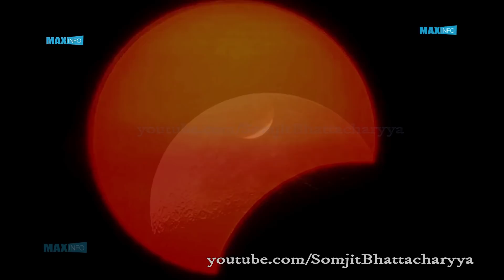১১ই অগাস্ট সূর্যগ্রহণ | গ্রহণ একা আসেনা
১১ই অগাস্ট সূর্যগ্রহণ কখন দেখা যাবে?

গ্রহণ একা আসেনা  |  চন্দ্রগ্রহণের ১৪ দিন আগে বা পরে সূর্যগ্রহণ হবেই |  সাধারণত ২টো গ্রহণ পরপর হয়  | কখনো আবার পরপর ৩ টি  গ্রহণ হয়ে থাকে |  ঠিক এবার যেমন হচ্ছে | ২৭শে জুলাই এর চন্দ্রগ্রহণ এর ১৮ দিন আগে ১৩ই জুলাই হয়ে গেছে আংশিক সূর্যগ্রহণ  | আবার ২৭শে জুলাই এর ১৪ দিন পরে ১১ই  অগাস্ট হতে চলেছে আংশিক সূর্যগ্রহণ  | ২০১৮ এর ১১ ই   অগাস্ট   এর সূর্যগ্রহণ দেখা মূলত পৃথিবীর উত্তর প্রান্ত থেকে |  উত্তর এবং পূর্ব  ইউরোপ,  উত্তর আমেরিকার উত্তর ভাগ  এবং এশিয়া মহাদেশের উত্তর ও পূর্ব দিকের কিছু দেশ থেকে | যে সব দেশে দেখা যাবে  সেগুলি হলো  - কানাডা , গ্রীনল্যাণ্ড,  আইস্ল্যাণ্ড , স্কটল্যান্ড , নরওয়ে , স্বেদেন , ফিনল্যাণ্ড , এস্তোনিয়া , ল্যাট্ভিআ , রাশিয়া , কাজাখস্তান , কিরগিজস্তান , মঙ্গোলিআ , চীন , উত্তর   কোরিয়া  এবং  দক্ষিণ  কোরিয়া |

The partial solar eclipse of 11th August 2018. Solar Eclipse today what time? Know the timing of August 2018 Solar eclipse in your city.Surya Grahan today timing.  Surya Grahan 2018 in India. Surya grahan time in delhi. In the comment write the name of your city and country and we will tell you the exact time of the 11th August 2018 solar eclipse time in your city.